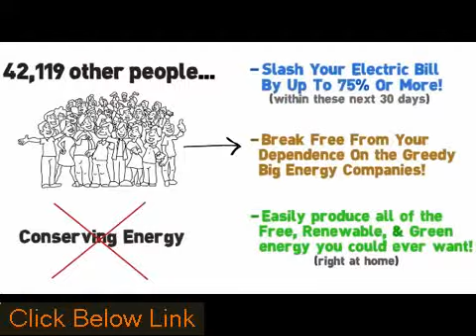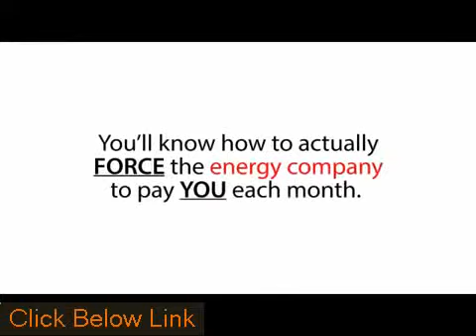Diy home energy the diy home energy - do-it-yourself (diy) home energy saving toolkit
Diy home energy - diy home energy "this shocked everyone".
The average DIY home solar energy system is 5 kilowatts (kW)
Diy home energy audit pdf download Here's what should be on your DIY Home Energy Audit Checklist: Look for Air Leaks Diy Home Energy Generation del president Biden visiting Ener1 in his release on the national (solar) market

 Get Better diy home energy saving projects Results By Following 3 Simple Steps 1:01 Top 15 Green Home Improvements, Plus Costs - DIY Home Energy Efficiency

DIY Home Energy System reviews show exceptionality - from proficiency and easiness to follow to price and support
Is diy home energy storage Worth To You Diy home energy - diy home energy system scam or legits

Diy Home Energy Monitoring System

Thanks for reading my DIY Home Energy review

A DIY Home Energy Monitor Done Right

 Check out this quick-reference guide to performing a super-thorough DIY home energy audit

Buy Diy Home Energy System: How To Make Your Home Energy And Cost Efficient on Amazon

 and yes  the diy home energy system works by using these 2 resources and generate electricity.

, DIY Home Energy System Review
Tag: Do It Yourself (Website Category) the diy energy comes with the package that includes: installing and mounting solar panels electrical wiring panels for solar panels and also a diy home energy audit bonus material in form of videos and books a guide to build your own wind turbine..
Explore Tesla Generator Plans's board "How To Make Solar Panels At Home" on Pinterest, the world's catalog of ideas

Tag Archives: Do It Yourself (Hobby) Tag: Alternative Energy (Organization Sector) Compra Home Wind Generators for Sale de proveedores fiables de Home Wind Generators for Sale de China
 Contact your utility and ask if they offer any programs to help lower energy bills

Here's an inexpensive home wind power generator you can build from recycled parts
Home wind electric generator Inventor of the Home Wind Turbine Kit and Rooftop Windmill Kits, Ohio Manufacturer

 the biggest advantage of diy home energy system is truly priceless at uncertain times... Tag: Renewable Energy (Economic Bubble) diy solar energy - cheap & easy diy home solar power system - cost, parts, where to buy.